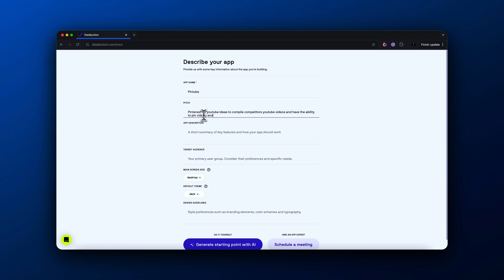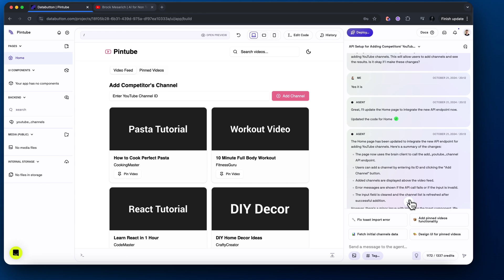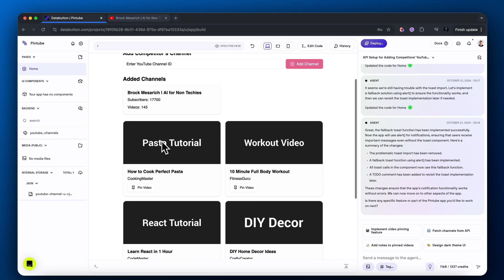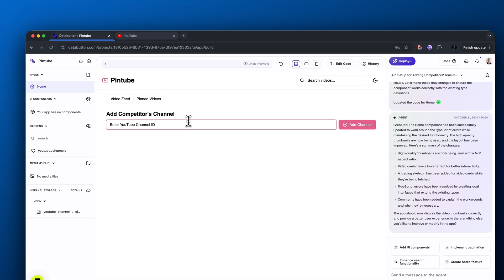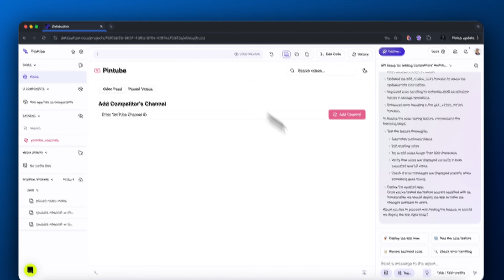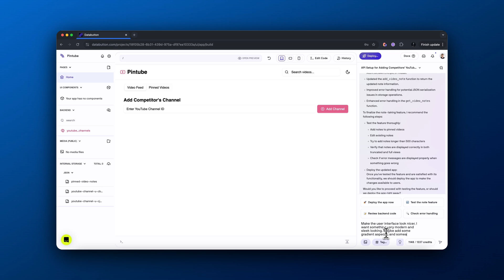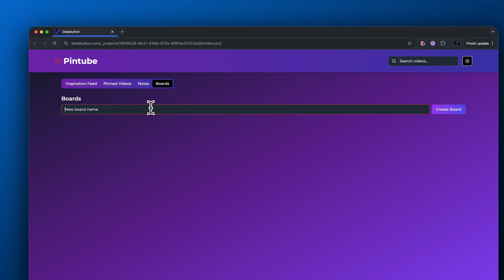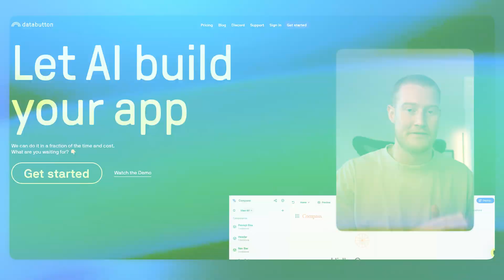I Built a SaaS With AI (Better than Bolt.new?)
I built an entire SaaS with AI in under 30 minutes. Oh yeah, and I do not know how to code. In this video I use Databutton, which is an AI coding platform that allows you to build and launch your own software, even with no coding experience at all!